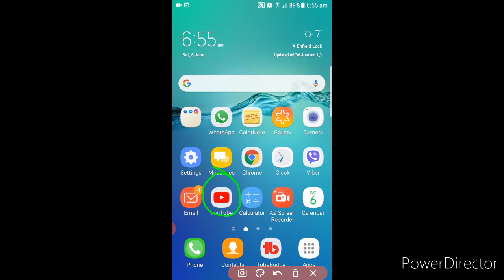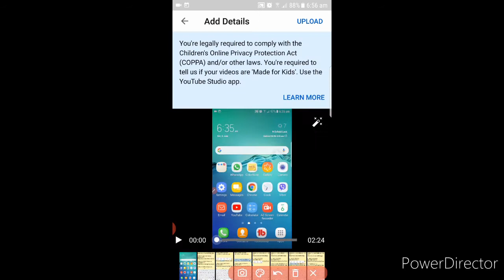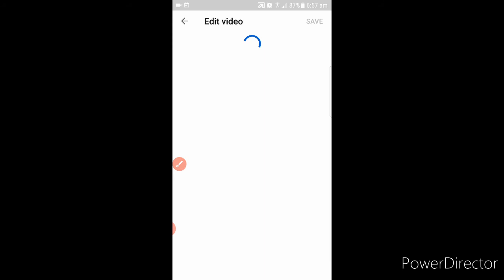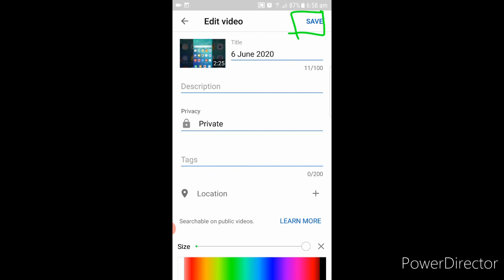HOW TO UPLOAD VIDEO ON YOUTUBE?paano mag upload ng video sa youtube?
Hello guys this video is for you.How to upload video on youtube step by step.hope u enjoy watching😉